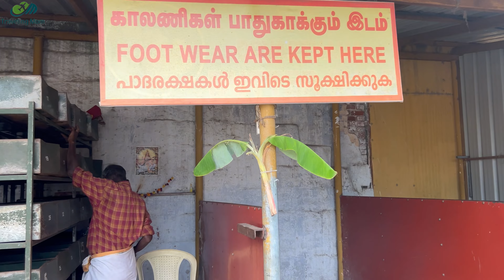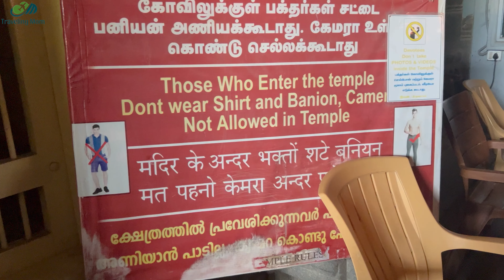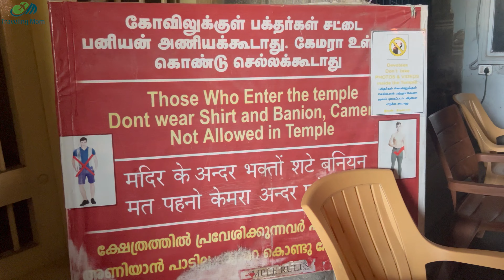Suchindram Shree Thanumalayan Swamy temple | Kanyakumari | Tamilnadu | Travel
Discover the Majestic Suchindram Temple

Welcome to our video exploring the breathtaking Suchindram Temple, a hidden gem in Tamil Nadu, India! Known for its stunning architecture and rich history, this temple is a must-visit for anyone interested in spirituality and culture.

In this video, we take you on a journey through:

🌺 Architectural Marvels: Admire the intricate carvings and stunning sculptures that adorn the temple's walls, reflecting the artistry of ancient Indian craftsmen.

🙏 Spiritual Significance: Learn about the temple’s importance as a pilgrimage site and its unique blend of Hindu traditions, particularly its worship of the deities Vishnu, Shiva, and Shakti.

🎉 Festivals and Rituals: Experience the vibrant festivals celebrated here, showcasing the lively culture and devotion of the local community.

📜 Historical Insights: Dive into the temple's fascinating history, including its legends and the role it has played in the spiritual landscape of South India.

Join us on this virtual tour and immerse yourself in the beauty and spirituality of Suchindram Temple.

Suchindaram Temple
Suchindaram Temple Kanyakumari
Suchindaram Temple 2022
Suchindaram temple full history in hindi
suchindaram mandir kanyakumari
thanumalayan temple kanyakumari
thanumalayan temple
suchindaram temple song
suchindaram temple videos
suchindaram temples songs
suchindaram temple history in hindi
suchindaram hanuman temple
suchindaram temple festival
suchindaram temple satyagraha psc
suchindaram temple songs whatsapp status
suchindaram anjaneyar temple
suchindaram hanuman jayanti live
suchindaram temple full history
thanumalayan temple suchindaram kanyakumari tamilnadu
thanumalayan songs
thanumalayan
thanumalayan forest
thanumalayan swamy temple

Suchindram Temple Kanniyakumari Tamilnadu

Suchindram Temple | Narayani Shaktipeeth | Trimurti